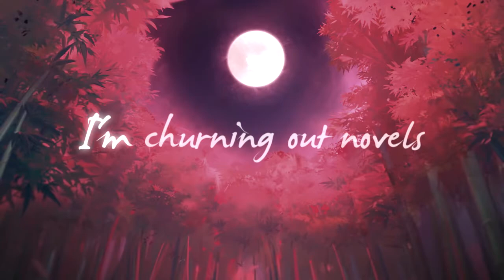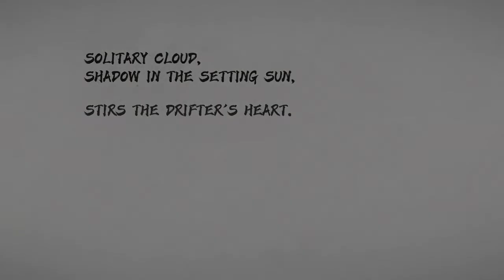AMV Kaedehara Kazuha / Brooklyn Baby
AMV of Kaedehara Kazuha set to Brooklyn Baby by Lana Del Rey. Created by ItsJasTheNarwhal on 18 July 2021.